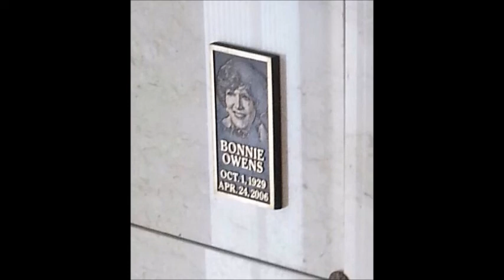The Best Part Of Me~Bonnie Owens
From The 1967 Album "All Of Me Belongs To You" By Bonnie Owens 10/1/1929 - 4/24/2006